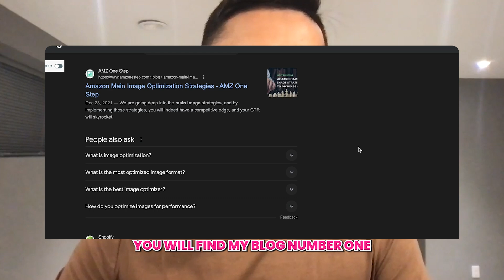How to Optimize Amazon Images For Maximum Sales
Join host John Cavendish on the Amazon Strategy Show for an insightful episode with Kamaljit Singh, CEO and founder of AMZ One Step.

In this episode, Kamaljit shares his journey from learning about Amazon FBA through forex trading to becoming a leader in Amazon creative services, providing over 100,000 images under his guidance.

Dive deep into the nuances of Amazon image optimization, and the pivotal role of the main image in driving conversions, and learn about Kamaljit's unique "Label It Strategy" for standout product visuals.

Whether you're an established seller or new to the platform, this episode offers valuable strategies to elevate your Amazon game.
Connect With Kamaljit and AMZ One Step

Get 2 Free Main Images + Split Testing From AMZ One Step!

Never Talk to Seller Support Again.

Seller Candy is the expert operations arm of your Amazon business. We provide outcome-driven support for time-consuming and challenging Seller Central issues so you Never Have to Talk to Seller Support Again! With Agency-Level security practices and an experienced team who’s been through the thick of it, we give sellers bandwidth on demand without the hassle of hiring, training, or managing.